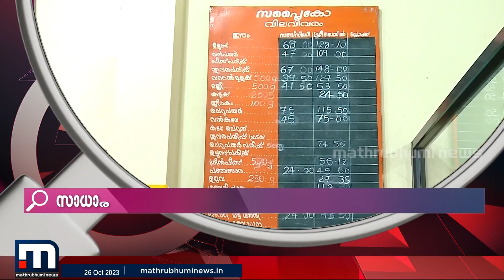ഇത് വെള്ളാനകളുടെ നാടോ? നാട്ടുകാരെ പിഴിഞ്ഞ് പണം വിഴുങ്ങാൻ ഒരുപിടി സ്ഥാപനങ്ങൾ | News Lens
ഇത് വെള്ളാനകളുടെ നാടോ? നാട്ടുകാരെ പിഴിഞ്ഞ് പണം വിഴുങ്ങാൻ ഒരുപിടി സ്ഥാപനങ്ങൾ

Happy viewing!